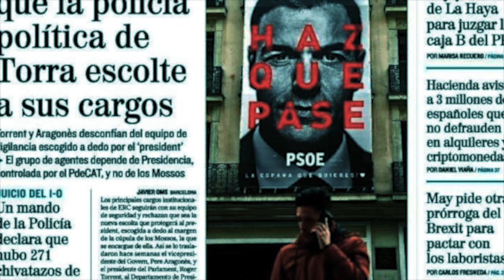Suárez, Fraga, González, Carrillo, don Julián, don Oppas y los hermanos de Witiza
En el capítulo nº 79 del programa «La partidocracia entre líneas» Juanjo Charro y Álvaro Bañón hablan de autores de pensamiento tradicional en relación a la república constitucional ideada por Antonio García-Trevijano.